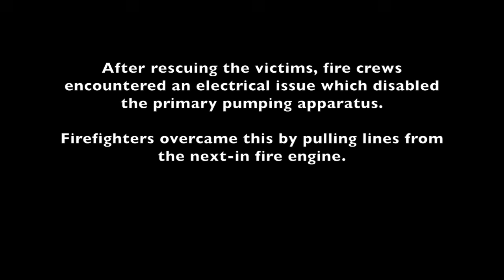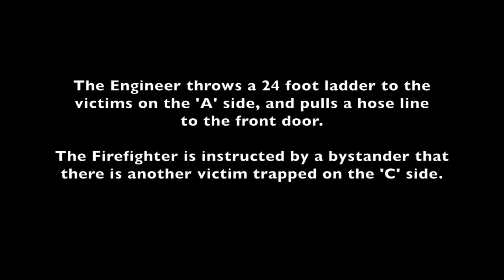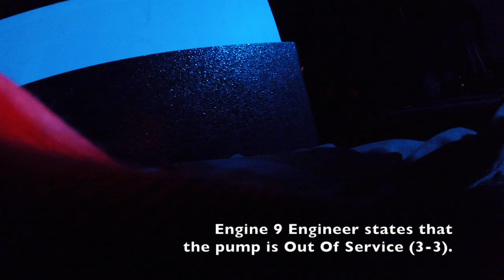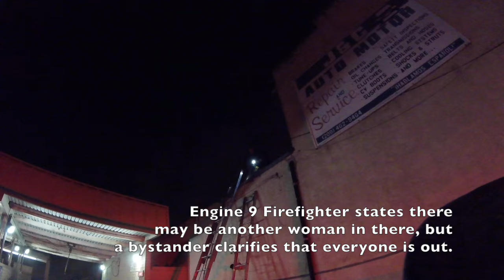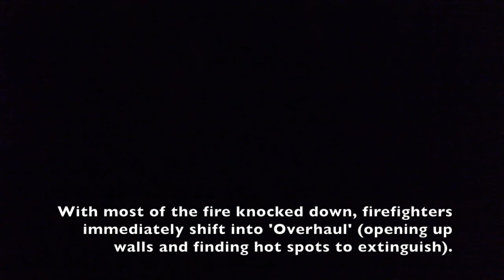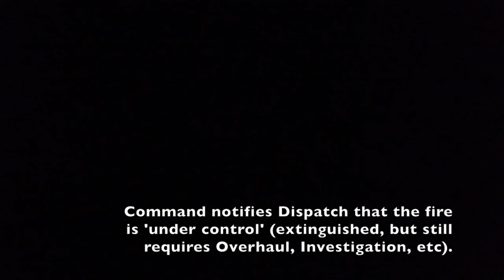Multiple Victims Rescued • Working Structure Fire • Stockton Fire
On August 17th, 2017, Stockton Firefighters responded to a structure fire with people trapped. Firefighters arriving on scene were able to raise ladders and rescue multiple victims before fighting the fire. After rescuing the victims, fire crews encountered an electrical issue which disabled the primary pumping apparatus. Firefighters overcame this by pulling lines from the next-in fire engine. Stockton Firefighters worked quickly to adapt and overcome a chaotic fire scene. This video is an attempt to encapsulate the events of the scene, though there is so much 'going on' that it is difficult to translate into a single production.

This video is intended to provide information to the public so that they may better understand what firefighters do. This is not intended to serve as an 'opinion battle ground' for strategy and tactics. Comments that troll, sharp-shoot, or otherwise are meant to incite controversy will be deleted. We are proud to serve the citizens and City of Stockton, California.

The Stockton Fire Department consists of 12 firehouses: 12 Fire Engines, 3 Fire Trucks, 2 Battalion Chiefs, and 1 Chief's Operator; equating to 51 firefighters on duty a day. The Stockton Fire Department protects approximately 340,000 civilians.

In 2017, Stockton Firefighters responded to 47,571 emergencies. It was the busiest year in the history of the Stockton Fire Department. Stockton Firefighters extinguished 3,198 fire emergencies, including 363 Working Structure Fires- About One Working Structure Fire A Day.